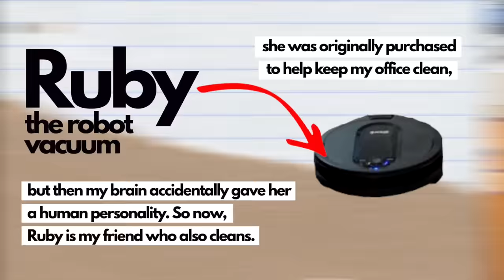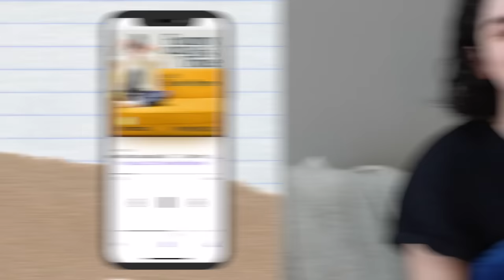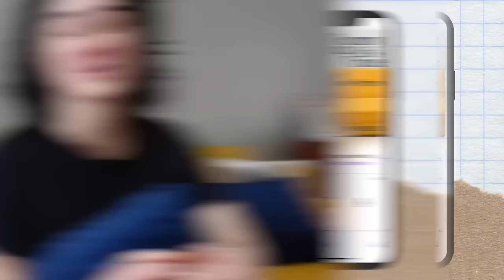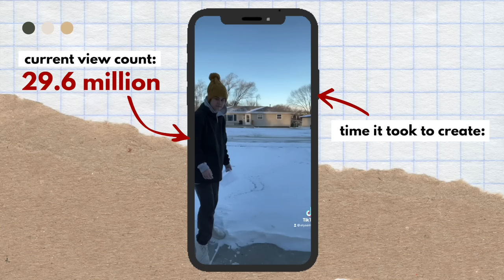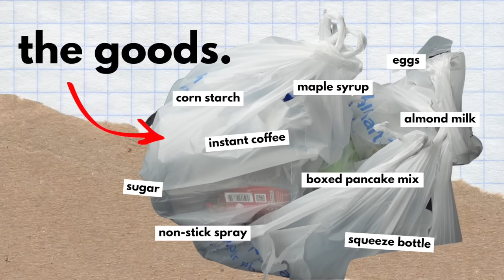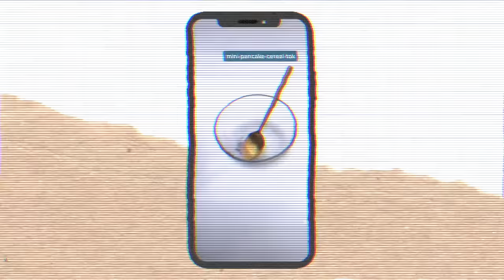Behind the Scenes: Spend the day with a full-time content creator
Join me for a day in the life of a full-time content creator! In this video, you'll get an inside look at what it takes to create one of my "TikTok Wrapped" videos from start to finish. From brainstorming ideas to filming and editing, you'll get a look behind the scenes at what a typical day looks like at my office!

In this video, I also will be teaching you how to make Dalgona Coffee, (which was viral in the height of 2020 TikTok) Cloud Bread, and Mini Pancake Cereal!

If you're interested in learning more about the life of a full-time content creator or just want to see what goes into making of short and long form content, then this video is for you!